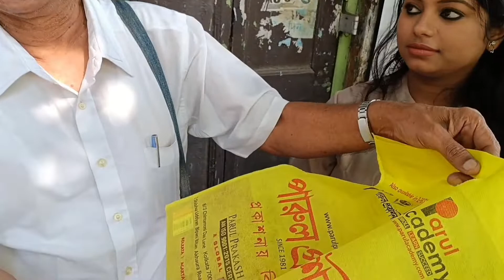একটু অন্যরকম ভাবে জন্মদিন পালন মল্লিকা ব্যানার্জীর@JANA -o- AJANA